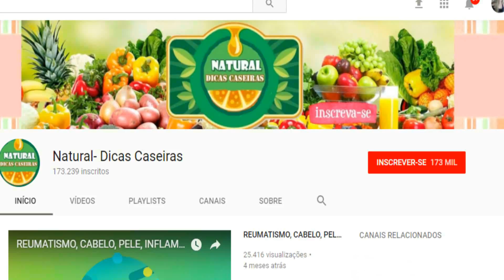Porque Ninguém Me Falou Isso Antes➜ O PODER DA ÁGUA OXIGENADA que poucos conhecem!